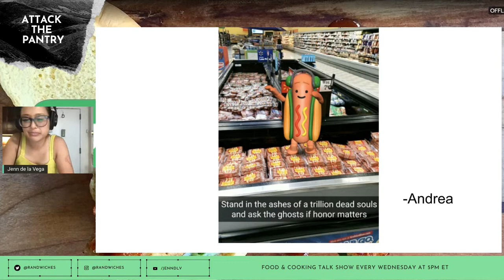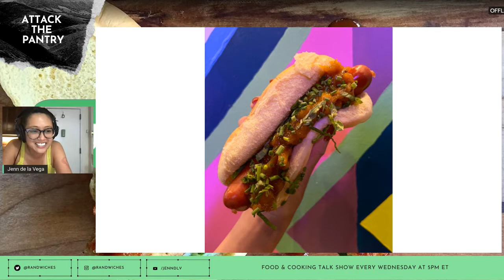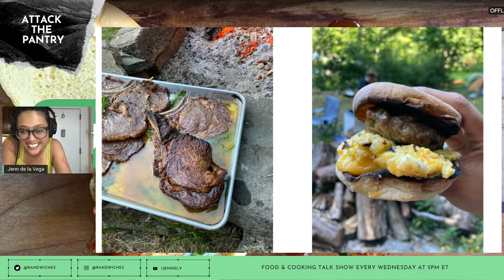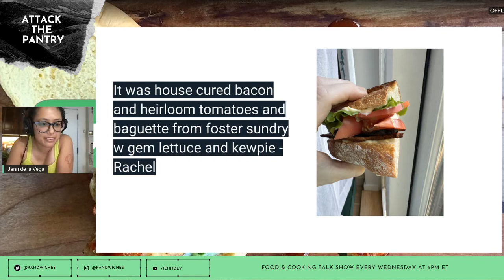Twitch Stream - 8/3/22 - Attack the Pantry: Making Banchan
Jenn de la Vega went live to make kimchi garlic chives and kimchi garlic scapes.